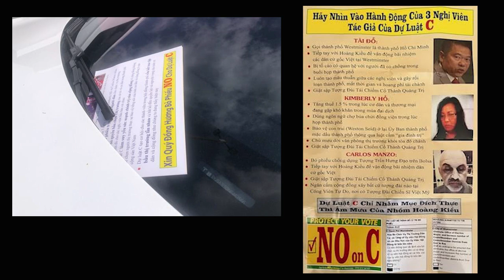test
Thủ đoạn tranh cử của các UCV Việt